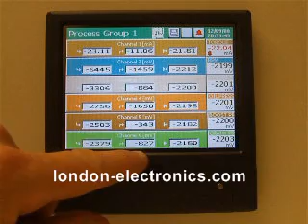KD7 recorder and paperless touch screen chart recorder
The KD7 is an easy to use touchscreen colour datalogger which accepts most industrial process signals.

Can be networked and accessed via internet or modbus